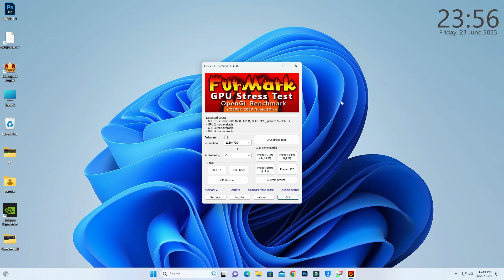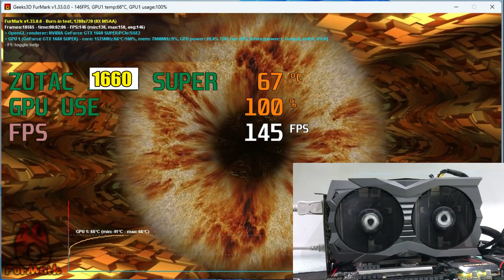ZOTAC 1660 Super Temperature and FPS Test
In this video I Am Rambo Tell You That ZOTAC 1660 Super Temperature and FPS Test

Rambo Tech
@Rambo Tech

1660 super fps test,
msi 1660 super gaming test,
rtx on gtx 1660 super,
zotac 1660 super test,
gtx 1660 super overclock gaming,
1660 super overclock for gaming,
1660 super overclock settings gaming,
1660 super high settings,
1660 super pubg fps,
1660 super oc settings gaming
1660 super temperature
1660 super fps test,
gtx 1660 super fps boost,
zotac 1660 super overclock,
1660 super pubg fps
Undervolt your GTX 1660 Super for more FPS! - Tutorial
ZOTAC GAMING GeForce GTX 1660 SUPER AMP Benchmark Game Test, FPS Test, Specs and Consumption
1660 super zotac aliexpress,
zotac gaming geforce gtx 1660 super twin fan black,
zotac gaming gtx 1660 super 6gb graphics card,
colorful 1660 super vs zotac 1660 super,
how to clean gtx 1660 super zotac,
zotac 1660 super disassembly,
zotac 1660 super dimensions,
placa de vídeo gtx 1660 super twin fan zotac gaming,
placa de vídeo gtx 1660 super twin fan zotac,
placa de video 1660 super zotac,
placa de video zotac geforce gtx 1660 super,
tarjeta de video zotac nvidia geforce gtx 1660 super,
placa de video zotac geforce gtx 1660 super 6gb,
zotac geforce gtx 1660 super twin fan 6gb gddr6,
zotac gtx 1660 super flipkart,
zotac gaming geforce gtx 1660 super twin fan 6gb,
zotac gaming gtx 1660 super twin fan 6gb gddr6,
zotac gtx 1660 super twin fan 6gb,
gtx 1660 super twin fan zotac gaming nvidia geforce,
zotac gtx 1660 super vs gigabyte gtx 1660 super,
zotac rtx 2060 vs gtx 1660 super,
zotac gtx 1660 super installation,
how to install zotac 1660 super,
how to overclock zotac gtx 1660 super,
zotac 1660 super oc,
zotac gtx 1660 super test,
zotac 1660 super temperature,
zotac 1660 super mini,
msi 1660 super vs zotac 1660 super,
mantenimiento gtx 1660 super zotac,
zotac nvidia geforce gtx 1660 super 6gb,
zotac nvidia geforce gtx 1660 super,
zotac nvidia gaming geforce gtx 1660 super,
gtx 1660 super twin fan zotac gaming nvidia,
zotac 1660 super power consumption,
zotac 1660 super price in bd,
zotac 1660 super price,
zotac 1660 super price philippines,
zotac 1660 super ports,
zotac 1660 super price in pakistan,
zotac gtx 1660 super thermal paste,
zotac rtx 3050 vs 1660 super,
zotac gtx 1660 super ryzen 5 3600,
zotac gaming geforce gtx 1660 super review,
zotac 1660 super vs rx 580,
review zotac 1660 super,
zotac gaming geforce gtx 1660 super 6gb gddr6 review,
zotac rtx 3060 vs gtx 1660 super,
zotac 1660 super specs,
zotac 1660 super single fan,
zotac 1660 super size,
zotac 1660 super vs 1650 super,
asus gtx 1660 super vs zotac gtx 1660 super,
zotac 1660 super teardown,